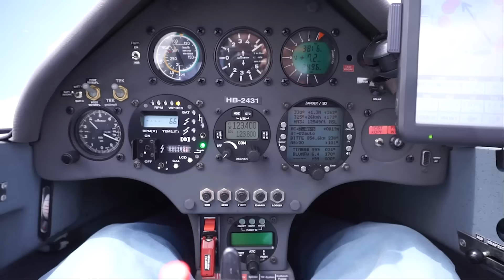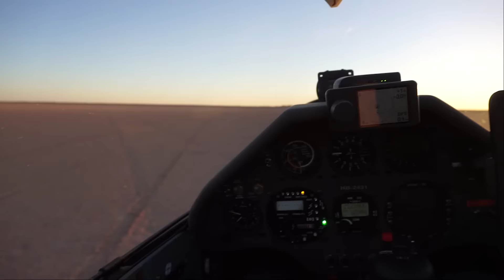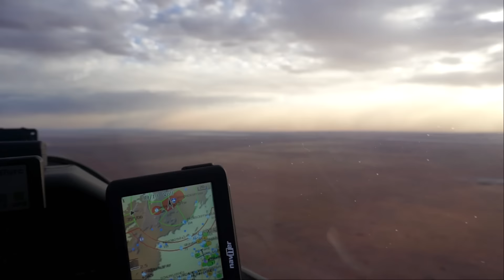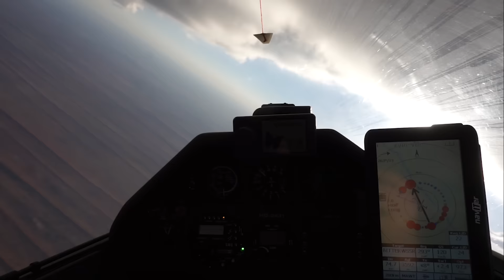GLIDING IN PARADISE | BEST OF NAMIBIA | VLOG 6 | DJI Phantom 4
My best of gliding video of a great journey to Bitterwasser (Namibia), where I flew about 60 hours in 8 days with a Ventus 2cxM. It´s such a nice landscape for gliding, great thermals, high cloudbase and fantastic food at Bitterwasser Lodge & Flying Centre.  The drone shots are made with a DJI Phantom 4 drone, for the other footage I used a Sony a6000 and a Gopro 5 session.

Some facts:
- 60 h flight time in 8 days
- 4 x more than 1000 km flights
- 1 x more than 1100 km triangle
- highest altitude of more than 5000 meters by thermal

Do you want to fulfill your dream of flying in Bitterwasser?

I´m looking for a cooperation for further projects and the Junior World Gliding Championships 2017 in Lithuania

Special Thanks to Wilfried Großkinsky

Produced by Stefan Langer